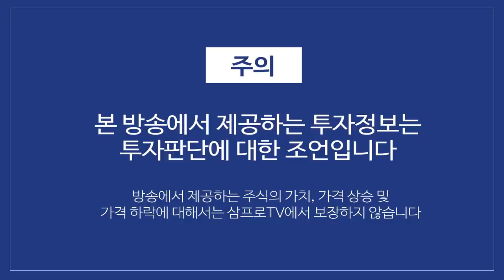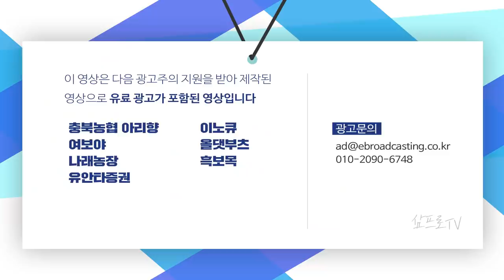외국인·기관의 동시 순매도, 주가 하락에도 코스피 2700은 지켰다 f.박제영 차장